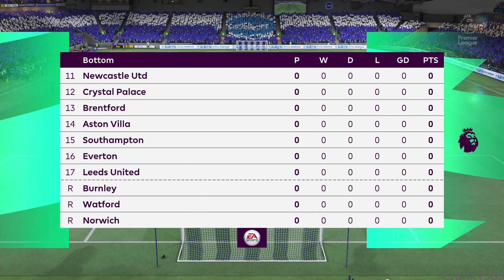Brighton vs Leicester City⚽[ENG] | Fifa 22 #053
Game Setting
Game Mode: Kick-off - Classic
Player AI: Legendary
Playing Time: 6 Minutes
Time Stamp
0:00 - Introduction
1:54 - Game
21:07 - Highlights